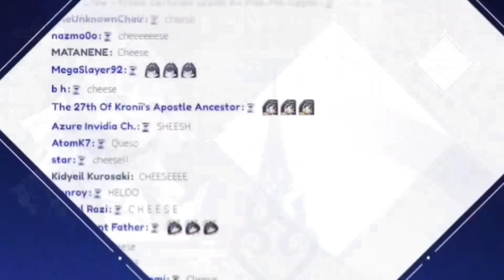KRONII PLEASE! IT'S NNN!!!!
KRONIIIIII!